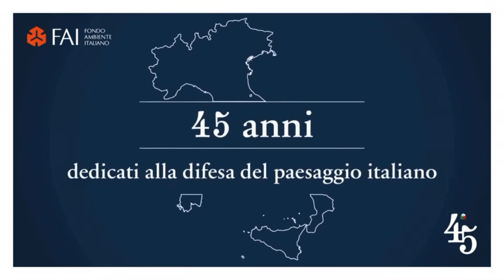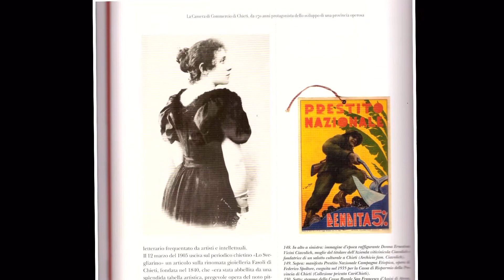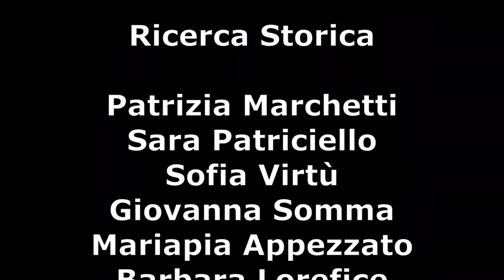“Ciampoli-Spaventa”e FAI: il liquore Vallaspra, orgoglio atessano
Le classi terze del Liceo Scientifico N.O. e Liceo Scientifico opzione Scienze Applicate a.s. 2020/2021 dell’Istituto Omnicomprensivo "Ciampoli-Spaventa" di Atessa (CH) sono liete di presentarvi un video, patrocinato dal FAI Lanciano, su un grande orgoglio atessano: il liquore Vallaspra.